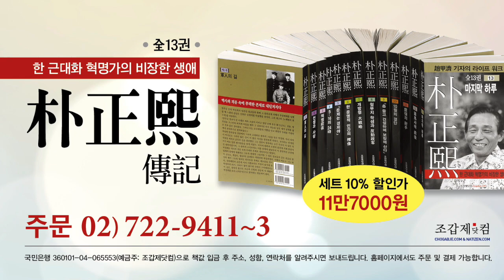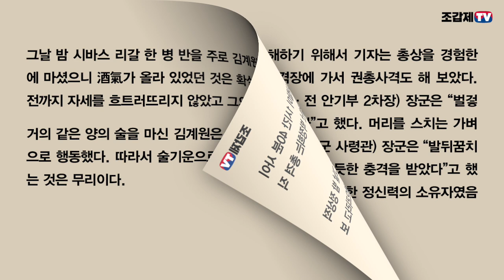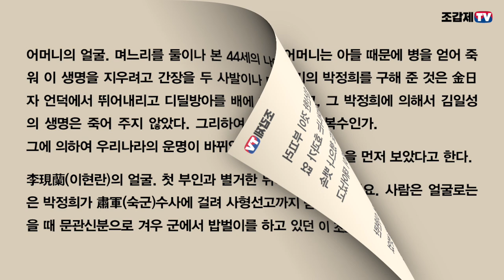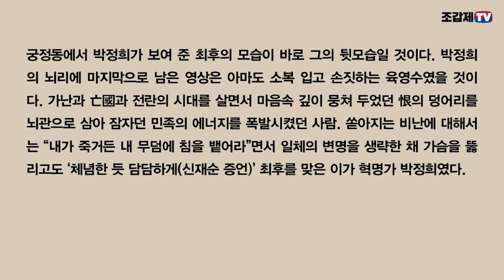낭독연재 / “내가 죽거든 내 무덤에 침을 뱉어라”